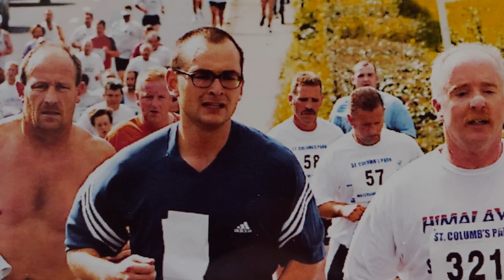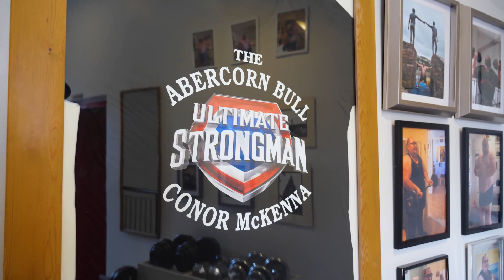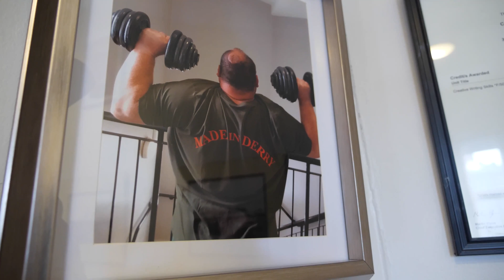ASPERGERS .THE CONOR MC KENNA STORY.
Conner Mc Kenna (45) from Derry City tells his Aspergers story to film maker Gavin Patton.